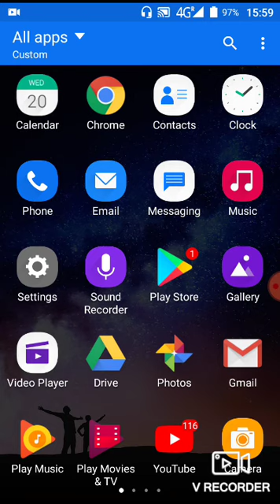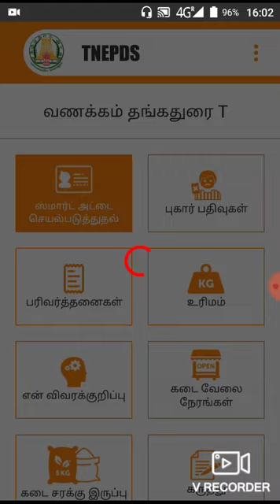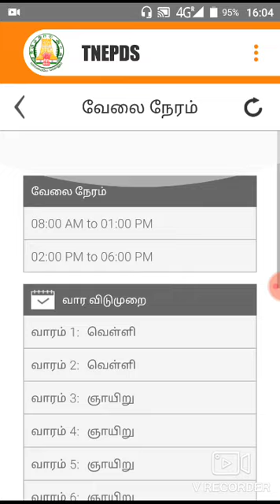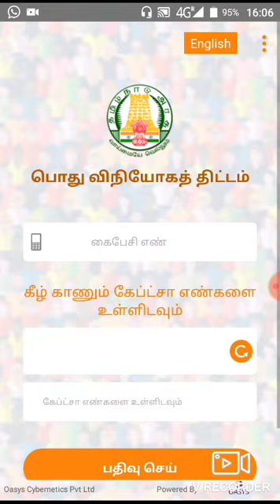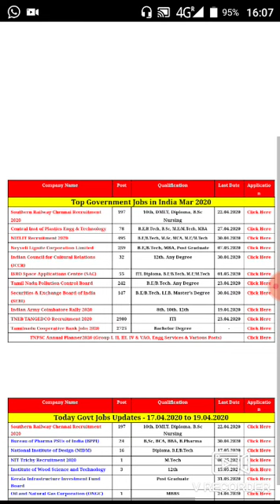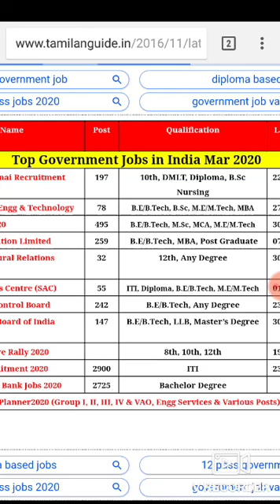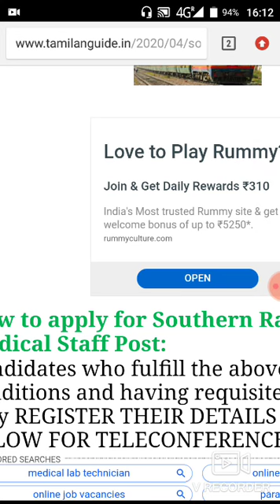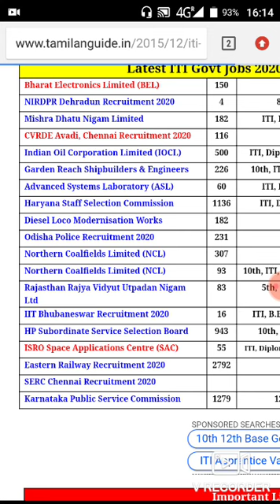RATION CARD DETAILS AND GOVERNMENT JOB DETAILS CHECK IN TAMIL(ரேசன் கார்டு, அரசாங்க வேலை விவரங்கள்)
castleofinformation MY ANOTHER TAMIL ANYONE DEFINITION FIND CHANNEL LINK

CENTRAL AND STATE GOVERNMENT JOBS DETAILS